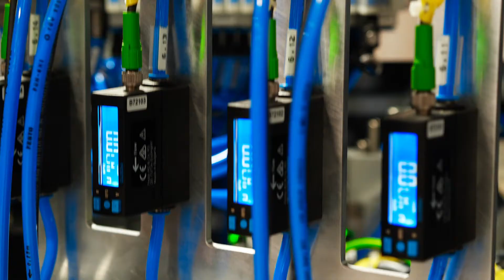UniCell Automatic Inspection System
With present example, our UniCell Automatic Inspection System, we are illustrating both the design and realization of a customized, stand-alone, and system-integrated automation cell, offering high repeatability, individually adjustable force as well as optimum precision: the system inspects turbo charger bearing discs on both sides for surface defects, and then stacks them in magazines for the subsequent packaging process.